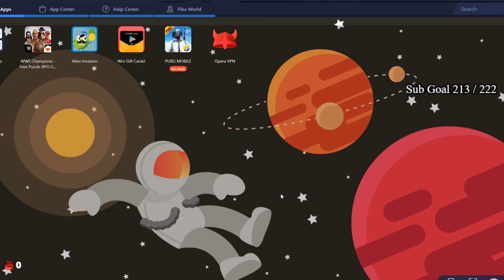PUBG MOBILE INDIA || SUBSCRIBE & JOIN ME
Your Name & Massage Will Shown In The Live Stream :)

PayTm (Easiest Way) : 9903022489  [Every Little Bit Helps]

Bot Commands :
!flipmomo
!rolldice
!momo
!give
!bankheist
!paytm
!pcspecs

____________PC SPECS________

CPU : i5-6402P @ 2.80 GHz
Mobo : Gigabyte GA-H110M-H DDR4
GPU : AMD Radeon R7 2GB DDR5
RAM : Corsair Vengeance 8GB DDR4
PSU : Corsair CP-9020098- VS650

ABOUT ME
• Debasish Roy
• 21
• Kolkata, India